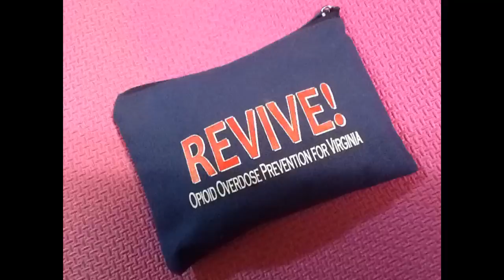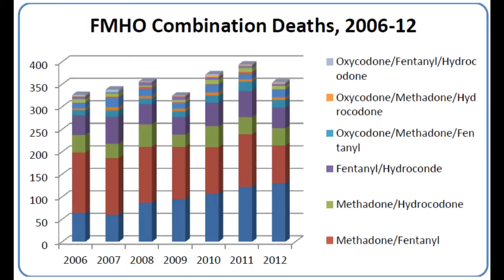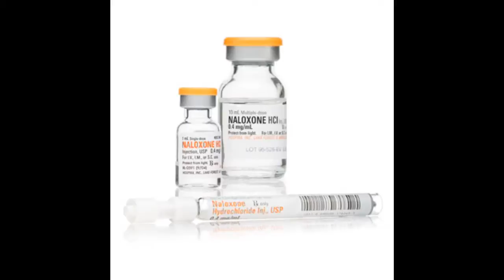Project REVIVE in Southwest Virginia for the use of Naloxone to prevent opioid overdose.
Project REVIVE is a pilot project of the Commonwealth of Virginia which makes Naloxone (Narcon) available to lay rescuers to reverse opioid overdoses. For information on receiving a FREE training and rescue kit in Southwest Virginia, contact StopSubstanceAbuse.com. It's Our Community. It's Our Responsibility.